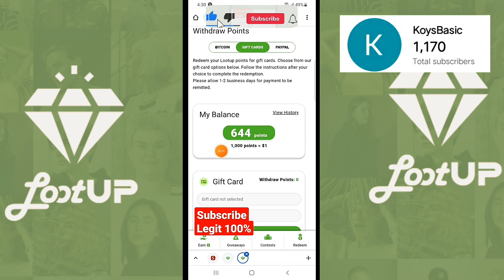PLAY TO EARN! LEGIT and PAYING! EXTRA INCOME!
Earn while watching videos:
GET EXTRA 3000: use this 6498452
TYPING and SPELLING gamit ang CELLPHONE:
Pera University
Joseph's Blessing
Possitive Chika
Rhea Arguelles
K Finance
Myka Lumba Tv
Freenoy Tv
Captain hans
Juliefer Gonida
Marky Vlogs
Honey Morastella
Alrock
Kabarya
Jc Makaasa
Kaycee Earnings
Raketerong Pordoy
Teacher Marie
Wonder fem
Shaina Denniz
Jekotek TV
Maricar Vlog
Ren Lemonade